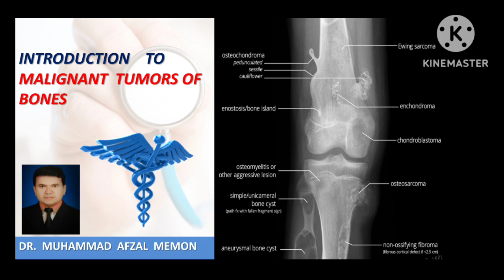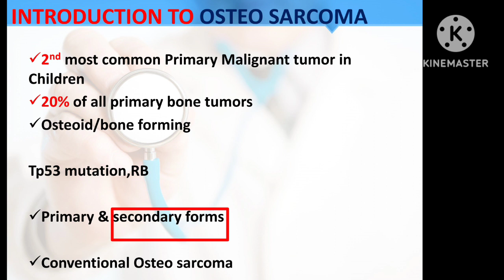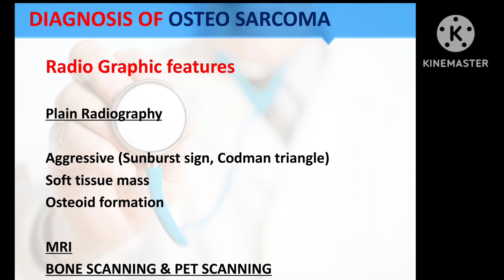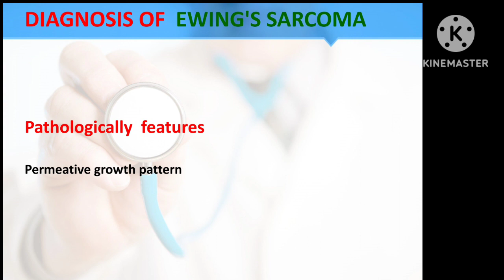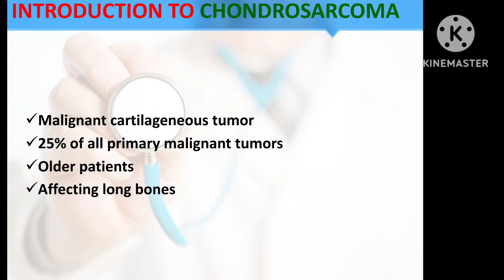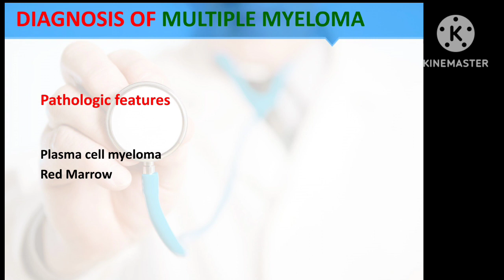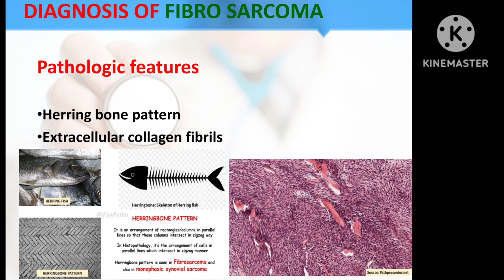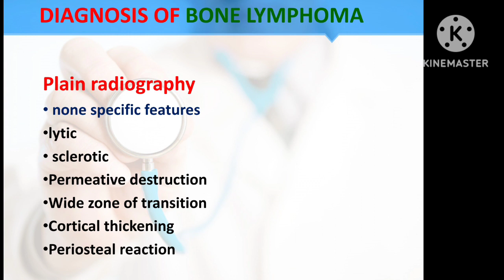Bone tumors (malignant / bone cancers)